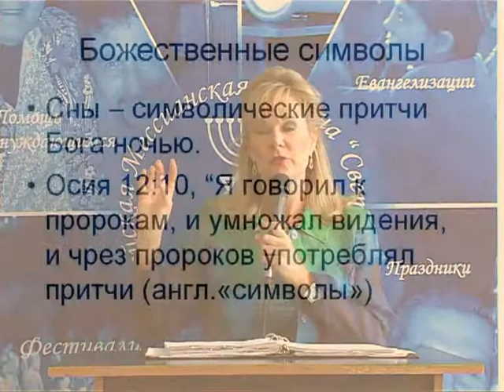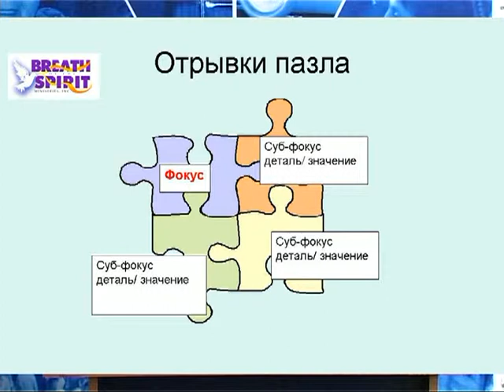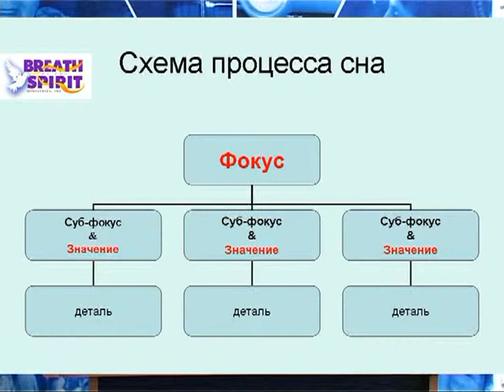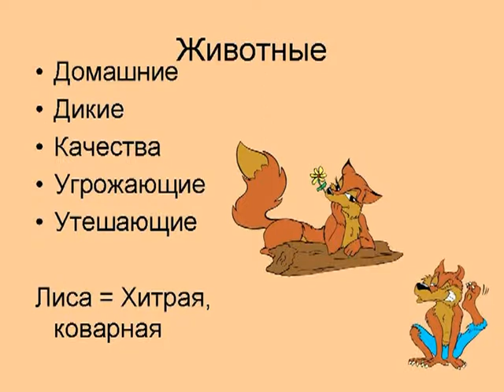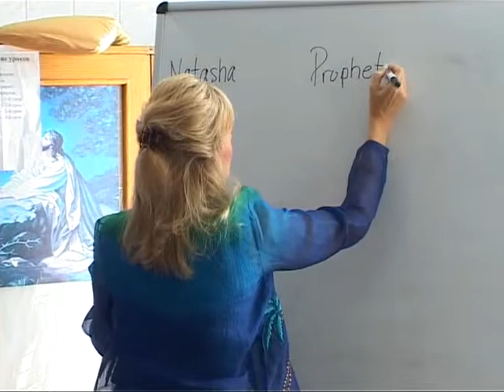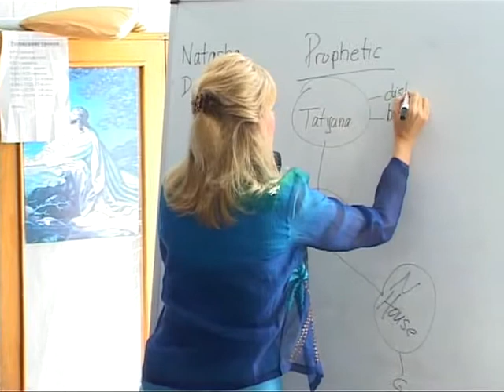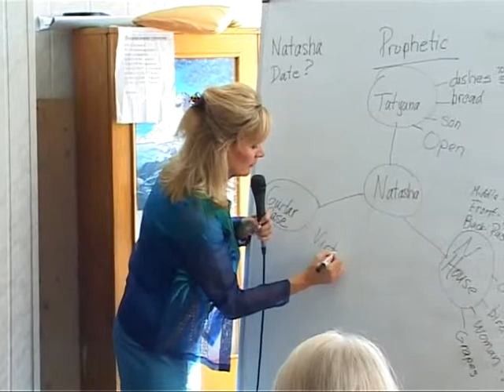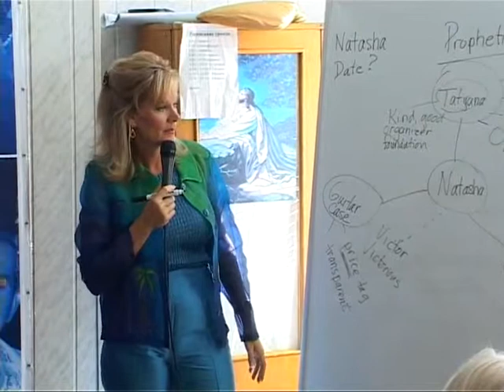МЕБИ Барбара Брихит "Сны и видения" Урок 5